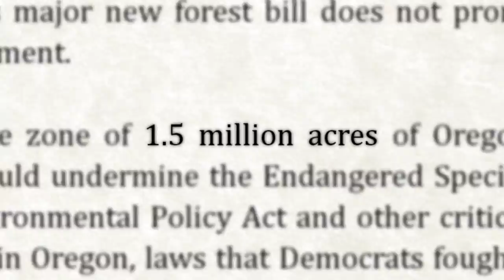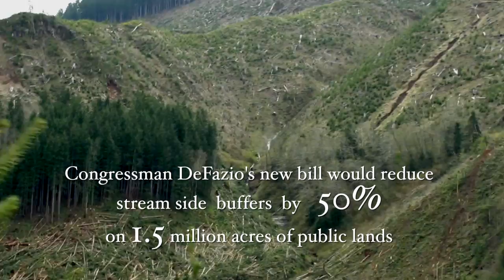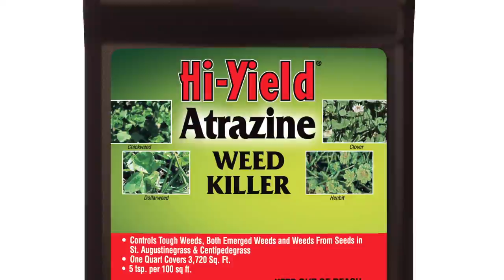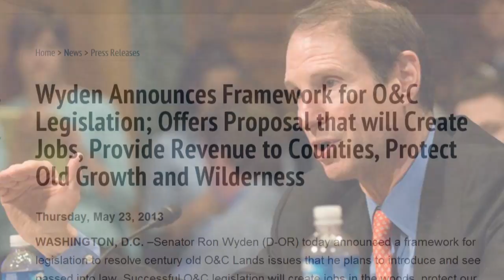Forests to Faucets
This film showcases what's happening on Oregon's so-called O&C Lands -- 2.5 million acres of federal forest proposed for increased timber harvests. We have a choice, clean water or clearcuts, and if you want clean water, you must speak up.